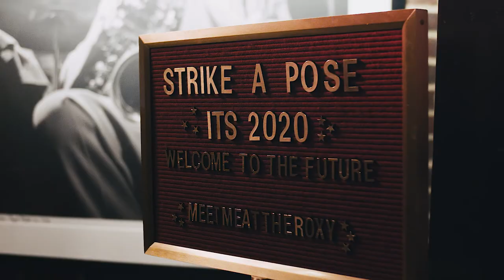The Roxy's New York, New York 2020 New Year's Eve Celebration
The Roxy Hotel's New York, New York 2020 New Year's Eve Celebration featuring a live performance by David Johansen and DJ Sounds by Bailey Leiter, Erik Tonnesen, Radio Rahill, and Justus.